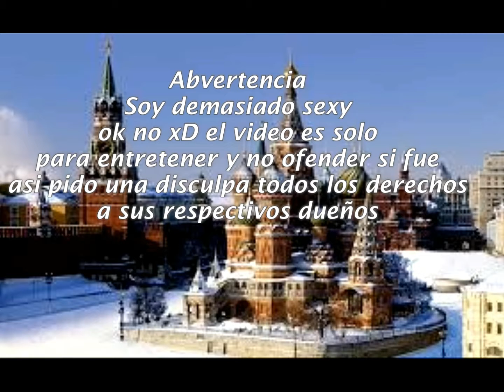Pista de Audio para tu Rap #3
Espero les alla gustado pronto mas todos los derechos a sus respectivos dueños

Facebook del Canal Aca subo información importante y algún que otro buen momo xDD aca esta

Que onda gamers de la nación espero esten muy bien bueno quede aclarar que mi nombre super337nap no lo invente ni mucho menos lo base en el youtuber super666nap solo le cambie los números y de verdad que no quiero ofender no deseo plagiar nada de eso pues es uno de mis youtubers favoritos solo me gusto entonces 1 no subiré series loquendo (uno ejemplo claro es loquendo city) 2 el nombre original ya saben cual es todos los derechos a el ok como extra intento subir siempre la mayor variedad pero contenido mas apoyado sera el mas visitado y votado mi skipe prefiero dejarlo para grabar con otros compañeros y de vez en cuando con subs pero en general privado puedes contactarme por mi facebook allí subo mucha info útil  y buenos memes xD siempre estoy dispuesto a colaborar con otros youtubers si comentas cualquier insulto al canal o a otro usuario seras bloqueado del canal permanente mente siempre el respeto en este canal puedes debatir siempre teniendo control de lo que dices bueno eso seria todo ahora les dejo esta frase (déjame ser la sombra que te envuelva)

[===ESPECIALES QUE HARÉ ]

Especial Navidad

Especial Hallowen

Especial San valentin

Especial Carnaval